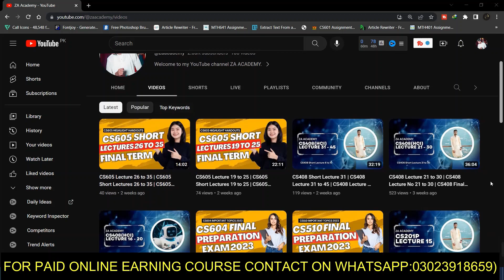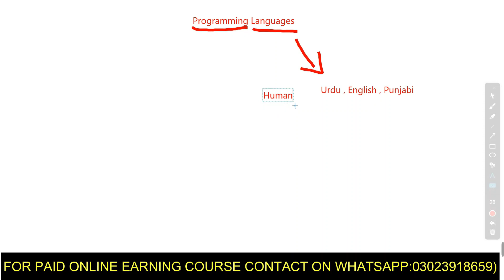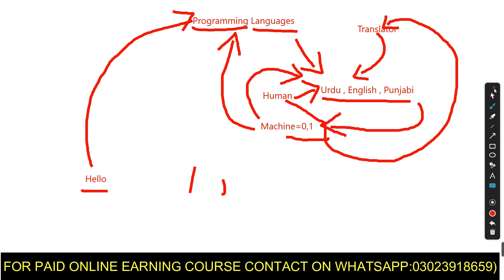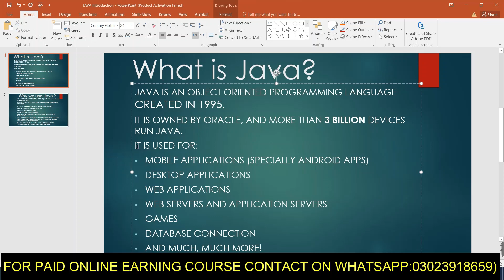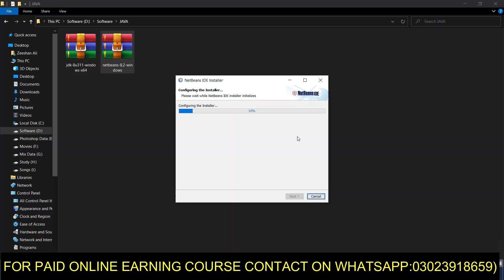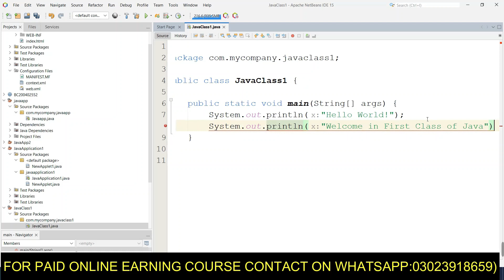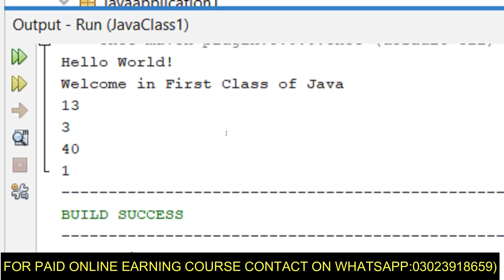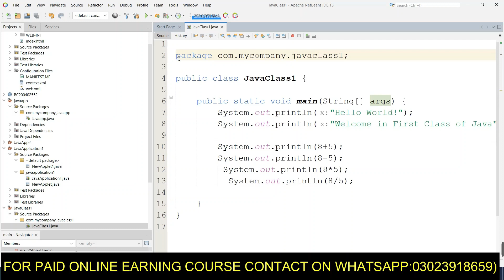What is Java ( Hindi/ Urdu ) | How to Download JDK for Java | Download & Install NetBeans 8.2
Hello everyone, In this video, I will guide you about what java is (Hindi/ Urdu). I guide you on how to download JDK for java. I guide you about downloading & install Netbeans 8.2 on windows 10. I hope this video is very helpful to you.

Quires Solved:-

1. What is Java ( Hindi/ Urdu )
2. How to Download JDK for Java
3. Download & Install NetBeans 8.2
4. ZA Academy

Contact On Social Media Links:-